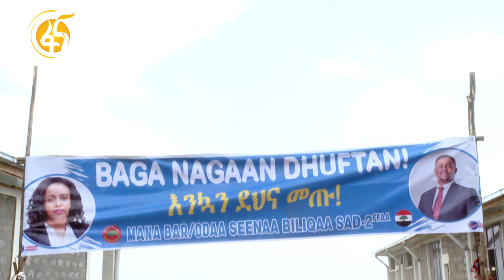በቀዳማዊት እመቤት ዝናሽ ታያቸው የተገነባው ኢፋ ቢሊቃ ትምህርት ቤት ምርቃት